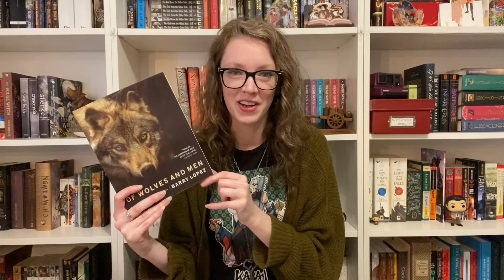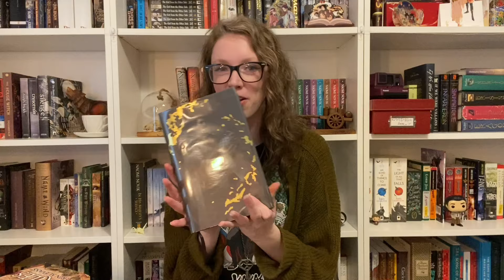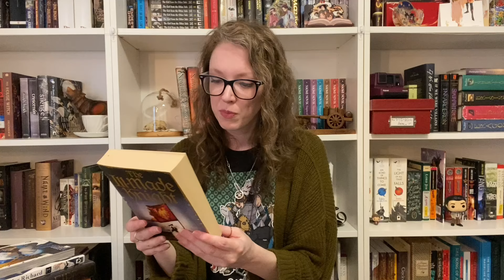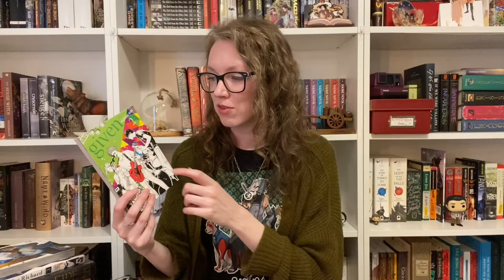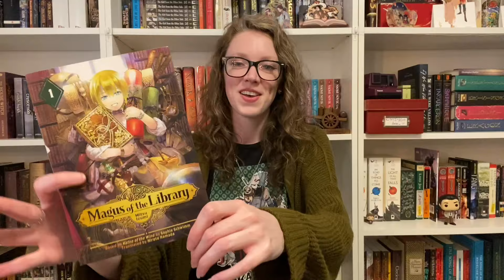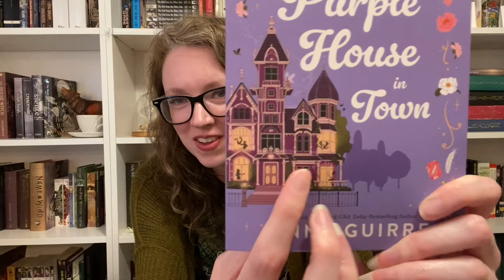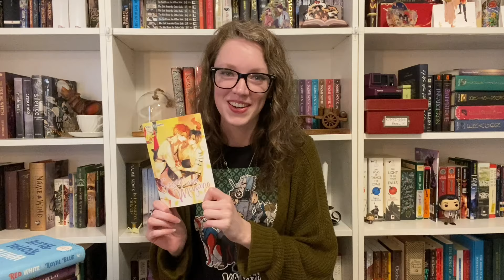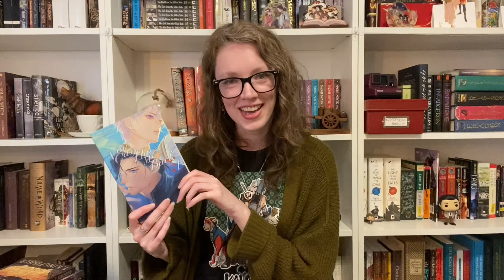2024 Priority Reads - 35 Books that I Want to Read This Year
Hello, everyone! Today, we'll be discussing 35 books/series that I want to read/start in 2024. This one's a little long, so get cozy!

Pet Clip of the Day: Marcel keeping me company during a...migraine? I think? (He's a good baby dragon.)